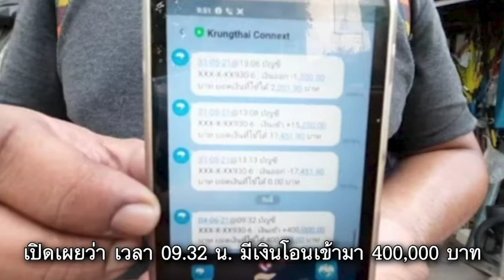ลูกชายผู้เสียชีวิตจากการฉีดวัคซีน ได้รับเงินเยียวยา 4 แสนบาทแล้ว : Matichon Online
กรณีสำนักงานหลักประกันสุขภาพแห่งชาติ (สปสช.) เขต 4 สระบุรี จัดประชุมคณะอนุกรรมการพิจารณาวินิจฉัยคำร้องขอรับเงินช่วยเหลือเบื้องต้น กรณีผู้รับบริการได้รับความเสียหาย จากการรับวัคซีนป้องกันโรคติดเชื้อไวรัสโคโรนา2019 หรือโควิด-19 (Coronavirus Disease 2019 (COVID-19) ครั้งที่ 2/2564 ผ่านระบบ ZOOM กรณีผู้ที่เสียชีวิตคือ นายสมชาย ม่วงวัง อายุ 50 ปี เสียชีวิตลงหลังเข้ารับการฉีดวัคซีนโควิด-19 ที่จังหวัดปทุมธานี ทางคณะอนุกรรมการได้พิจารณาแล้วมีความเห็นว่า นายสมชาย ได้รับผลกระทบจากอาการที่เกิดหลังจากการรับวัคซีน จึงลงมติเสนอจ่ายเงินช่วยเหลือเยียวยาจำนวน 4 แสนบาทนั้น